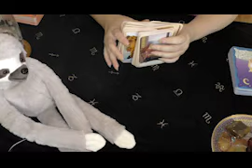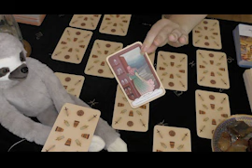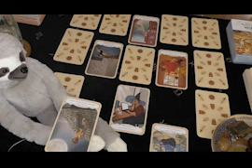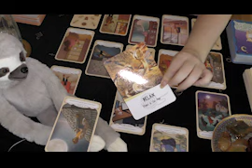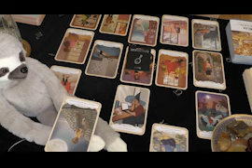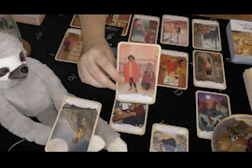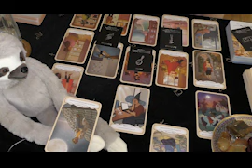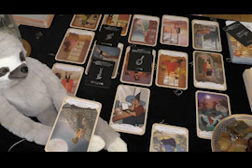Gemini WHY THE LOVE HATE RELATIONSHIP? March April 2024 LOVE TAROT